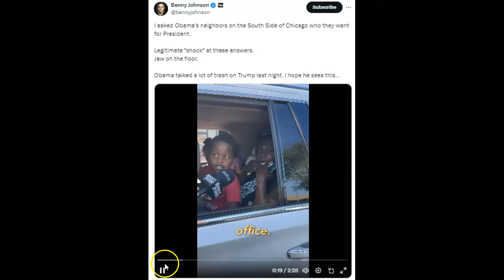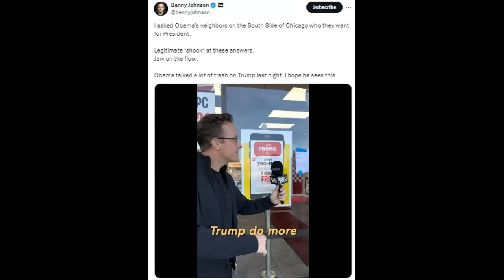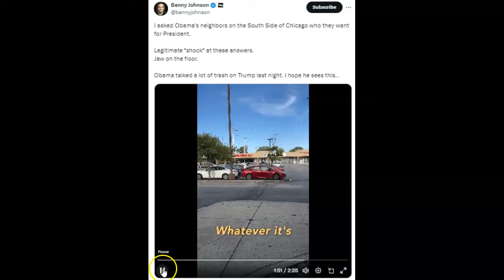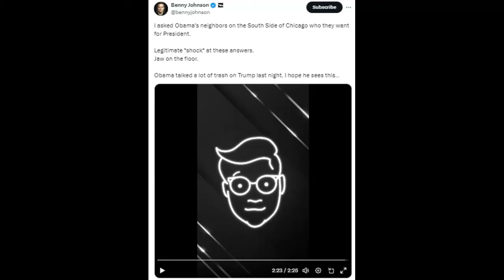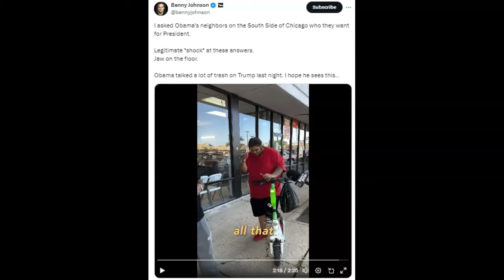How South Side Chicago Really Feels About Obama Harris And Trump!